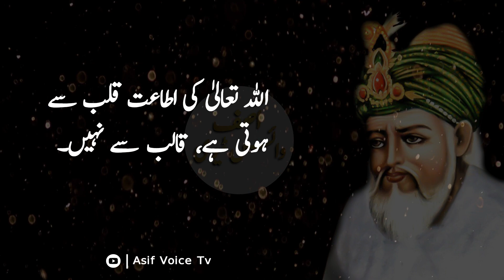Hazrat Sheikh Abdul Qadir Jillani | Wo Log Jald Pakra Jain Ga | Thoughts Of Jillani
Asalam Alikum!
I Hope you all like these aqwal of Hazrat Sheikh Abdul Qadir Jillani  ,Wo Log Jald Pakra Jain Ga ,Thoughts Of Jillani

Note: This Video is Copyrighted & Property of "Asif Voice Tv" YouTube Channel. So, Nobody Can Use This Video Without Our Permission.